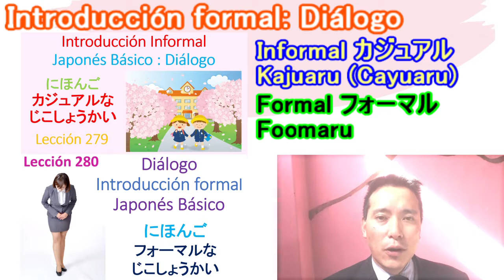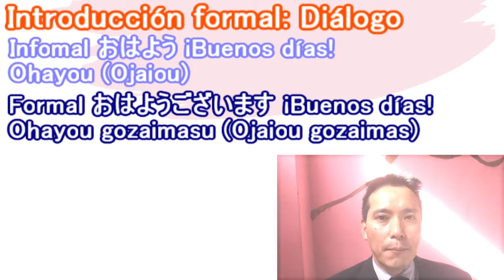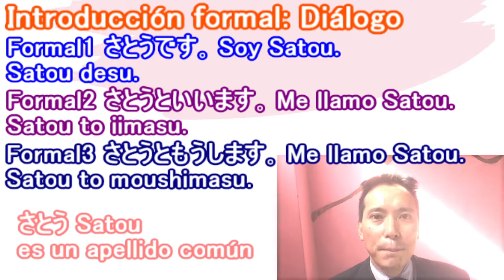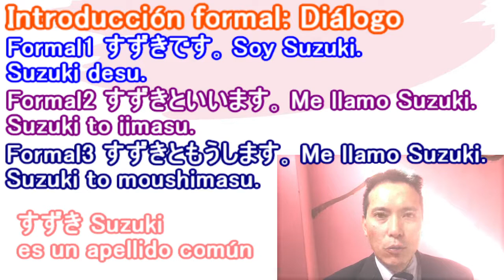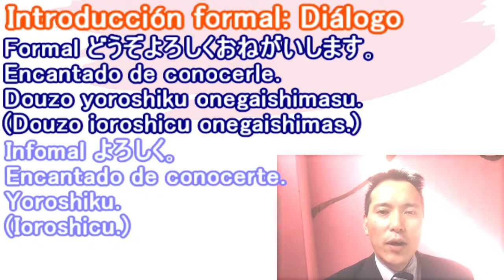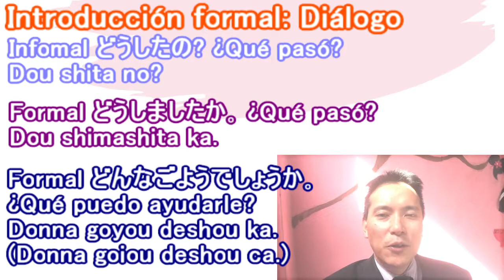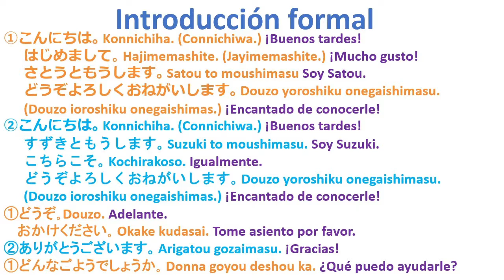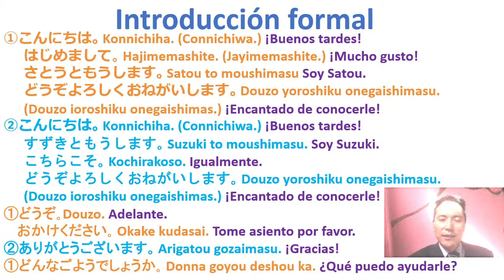Introducción​ Formal para Presentar フォーマル Idioma Japonés Básico​ Lección 280 Nihongo スペイン語で日本語レッスン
Aprendamos una manera básica del idioma Japonés para introducir. Es un diálogo de introducción. Debemos aprender la introducción de manera informal y formal. Depende la circunstancia, debemos elegir que manera introducimos. Nos esforcemos para aprender el idioma Japonés.
日本語会話の基本､カジュアルな自己紹介の仕方を学びましょう｡自己紹介一つとっても､フォーマルな自己紹介かカジュアルな自己紹介か状況によって､話し方を変えなければなりません。